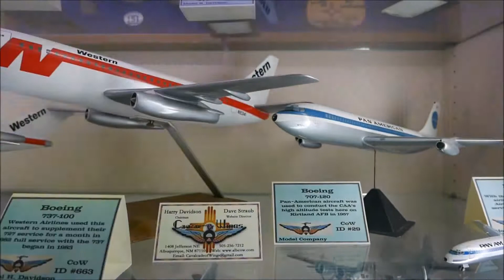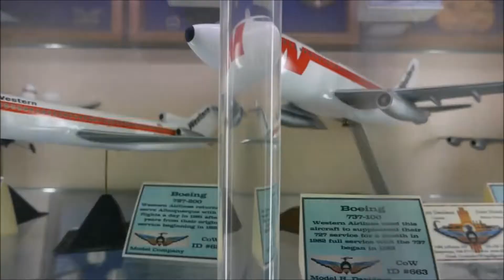Cavalcade of Wings, Albuquerque Sunport International Airport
Albuquerque Sunport, October 2017.  Hundreds of model aircraft on display, representing airlines and aircraft that have landed and taken off at ABQ.  A multitude of airlines and military branches are represented.